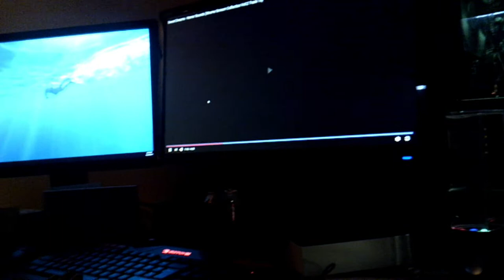Short Horror Film - Its Only A Dream [PART 1]